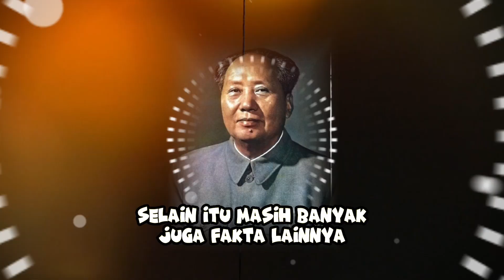KELAKUAN NYA GABISA DIMAAFKAN! DIKT4TOR KEJ4M SEPANJANG SEJARAH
Mao Zedong, yang hidup dari 1893 hingga 1976, adalah salah satu figur paling berpengaruh dalam sejarah Tiongkok modern. Ia adalah pendiri Republik Rakyat Tiongkok pada tahun 1949 dan pemimpin Partai Komunis Tiongkok yang memimpin negara tersebut selama lebih dari tiga puluh tahun. Kepemimpinan Mao ditandai oleh serangkaian peristiwa bersejarah, termasuk Revolusi Kebudayaan dan Kampanye Besar untuk Maju dengan Cepat. Selama masa pemerintahannya, Mao berusaha untuk mengubah Tiongkok menjadi negara sosialis dengan menghapus pemilik tanah dan industri swasta. Walaupun ia dihormati sebagai pahlawan dalam memerangi penjajahan asing dan penindasan feodal di Tiongkok, masa pemerintahan Mao juga diwarnai dengan kebijakan-kebijakan yang berujung pada kelaparan massal dan kebijakan yang mengakibatkan penderitaan besar bagi jutaan orang. Pada akhir hayatnya, Mao Zedong meninggalkan warisan yang kontroversial dan diperdebatkan, dengan pengaruhnya yang masih dirasakan dalam sejarah dan politik Tiongkok hingga saat ini.

Selamat datang di "Elri Greatest" - Channel yang bakal ngasih kamu semua info seru, unik, dan bikin ngakak seputar fakta-fakta misterius di dunia! Siap-siap buat dive ke dalam dunia aneh dan kocak yang selama ini mungkin kamu gak tahu!

🌍 Jelajahi Fakta-Fakta Mengejutkan: Dalam video kami, kamu bakal menemukan fakta-fakta terbaru dan paling gokil tentang fenomena-fenomena aneh, tempat-tempat misterius, dan peristiwa luar biasa dari seluruh dunia. Semuanya disajikan dengan bahasa yang asik dan santai!

😱 Serba-Serbi Misteri: Gak cuma fakta-fakta biasa, tapi juga kita bakal bahas misteri-misteri yang bikin bulu kuduk berdiri. Dari makhluk-makhluk mitos sampe teka-teki sejarah yang belum terpecahkan, semuanya ada di sini!

🤣 Ngakak Bareng: Sambil ngebahas hal-hal serius, kita juga gak lupa buat bawa suasana jadi lebih rileks.

💡 Pelajari Bersama: Selain menghibur, channel "Elri Greatest" juga punya misi untuk memberikan pengetahuan baru buat kamu. Setiap video kita akan mengajak kamu buat belajar lebih banyak tentang dunia yang begitu luas dan misterius.

Ayo, kita seru-seruan sambil belajar bareng di "Elri Greatest"! 😎🌌🔍